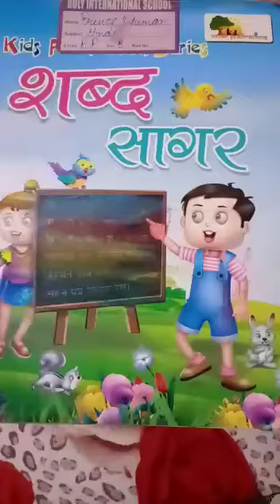A se anar aa se aam | Varnamala Hindi | अ से अनार | Kids Classes India | Hindi Rhymes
अ से अनार  - Hindi Varnamala Geet - Hindi Phonics Song -  Hindi Alphabet Song
A se anar aa se aam Varnamala ' this is a  hindi class video for kids. This hindi  video will surely bring a smile on your face, hope you will enjoy watching this video as much we enjoyed making it for you.